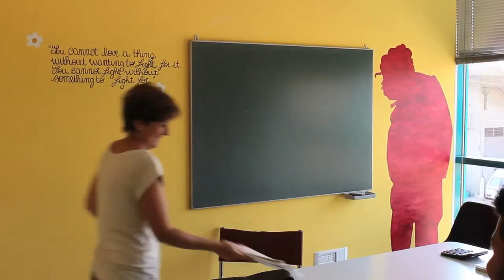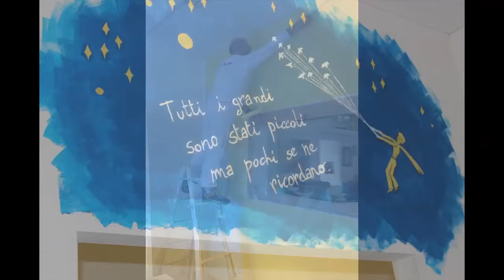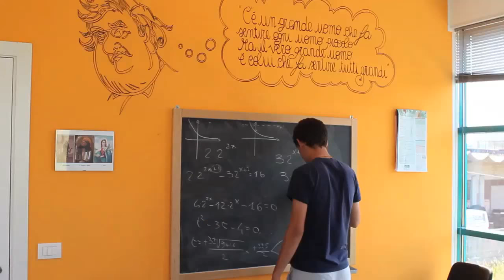La Scuola Libera Gilbert Keith Chesterton - Chi siamo / Who We Are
Brought to life by a small group of families wanting something more for their children, the Scuola Media Gilbert Keith Chesterton was founded in 2008. Since then, the school has offered a classical curriculum based in Roman Catholic tradition and the writings of British philosopher and author Gilbert Keith Chesterton. The Scuola Chesterton focuses on a positive and healthy upbringing of its students, both inside and outside of the classroom.